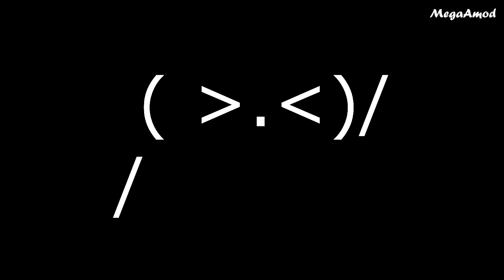[SFM] The Pony I Want To Be (Nyash XXL Major Version)